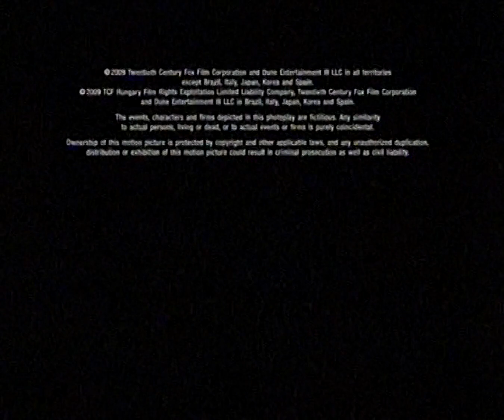HBO - Ajánlók - 2011. március 20.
DVD felvétel.